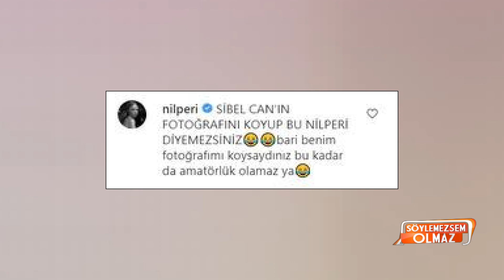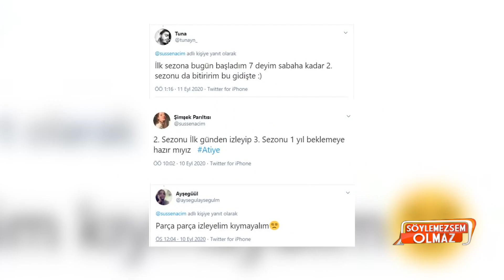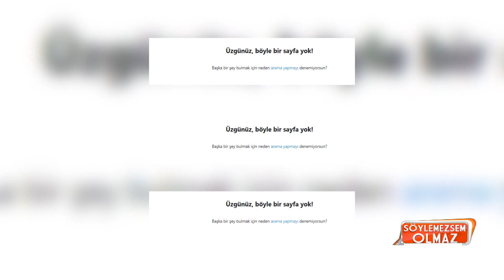Söylemezsem Olmaz 23 Eylül 2020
Söylemezsem Olmaz yeni bölüm ile ekranlara geldi. Söylemezsem Olmaz'ın bugünkü bölümünde verilen Dilan Çıtak İbrahim Tatlıses haberinin ardından yorumcumuz Seren Serengil gözyaşlarına hakim olamadı. Seren Serengil'in duygusal anlar yaşadığı programımızı izleyen İbrahim Tatlıses'de Seren Serengil'e mesaj atarak açıklama yaptı. İbrahim Tatlıses'in gönderdiği mesajı canlı yayında okuyan Seren Serengil İbrahim Tatlıses'in neler yazdığını söyledi.

Söylemezsem Olmaz'ın bugünkü bölümünde eğlenceli anlar yaşandı. Kanal D'de yayınlanan Çok Güzel Hareketler Bunlar 2 programının oyuncuları Söylemezsem Olmaz yorumcularımız Seren Serengil ve Bircan Bali'yi taklit eden ''Konuşmazsam Duymaz'' isimli bir skeç yaptı. Skeç görüntüsü izleyenleri güldürdü. Yorumcumuz Seren Serengil  Konuşmazsam Duymaz skecinin canlı yayında yorumladı.

Söylemezsem Olmaz'ın bugünkü bölümünde verilen Acun Ilıcalı yardım kampanyası haberi yorumcumuz Arto'yu gülme krizine soktu!